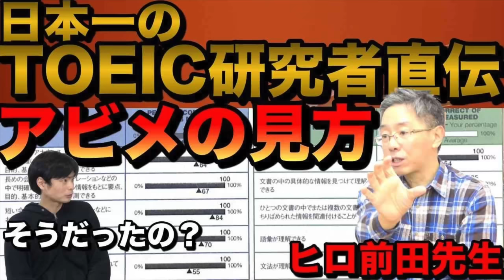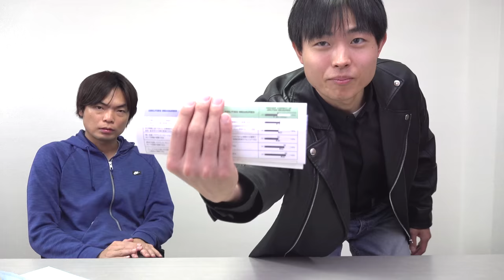坂上の４度目のTOEIC結果公開【毎日3時間以上勉強中】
坂上の３度目のTOEIC結果公開【志望大学院決定】

‹出演者情報›
もりてつ
発音指導士